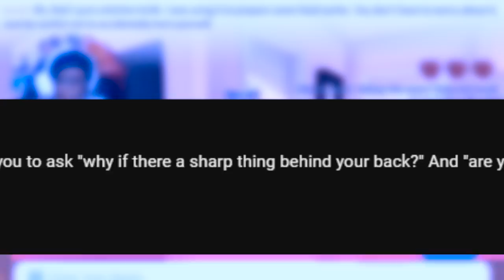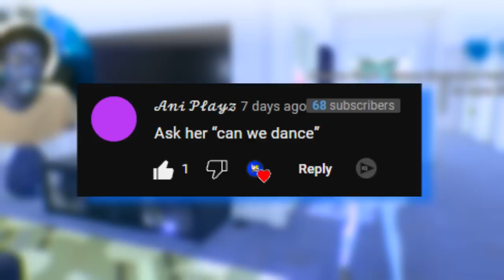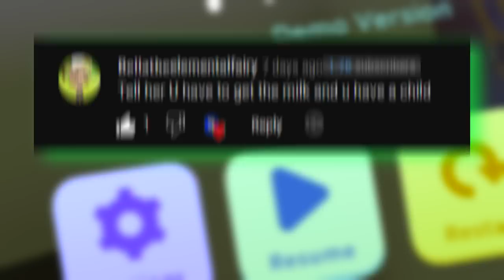TELLING MY AI YANDERE GIRLFRIEND I CHEATED ON HER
BE YOURSELF... BELIEVE IN YOURSELF... AND NEVER GIVE UP!!!
                                                             ＵＬＴＲＡ ＰＯＷＥＲ ! ! ! ⚡